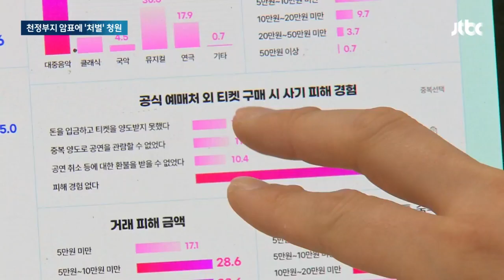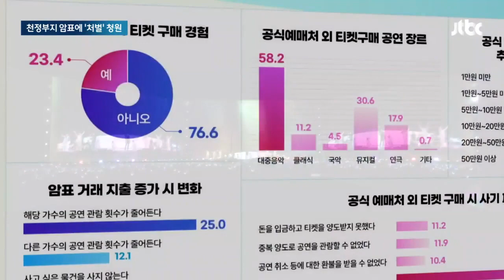임영웅 콘서트 500만원…천정부지 '암표'에 청원까지 등장 / JTBC 뉴스룸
롤드컵 결승전 300만원, 임영웅 콘서트 500만원. 최근 인터넷에 올라온 암표가격입니다. 이렇게 암표값이 계속 오르자 암표상들을 강하게 처벌해달라는 청원까지 등장했습니다.